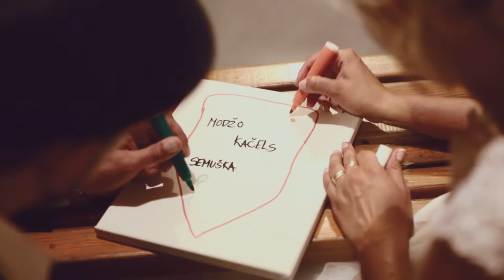Kate+Modris WEDDING MOVIE